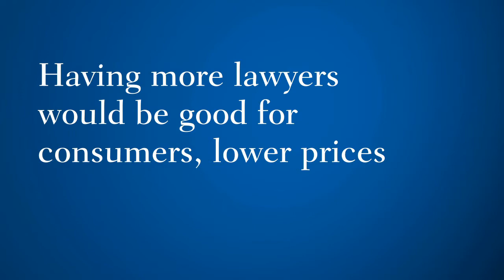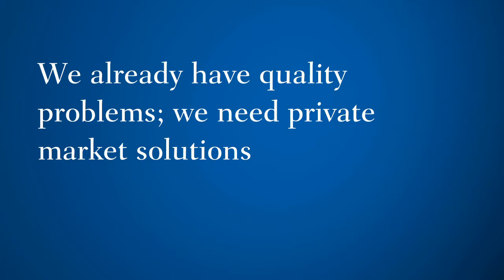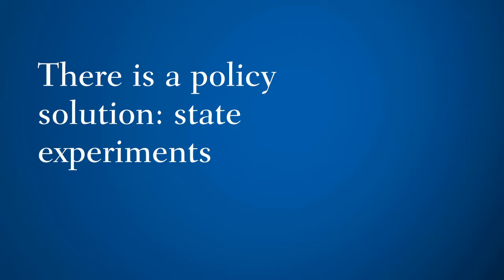Open Legal Services to Competition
Clifford Winston: Opening up the legal services industry to competition is the way to go. From trucking to telephones, every U.S. industry that's been deregulated has been improved in two critical ways: with lower prices and more jobs. More